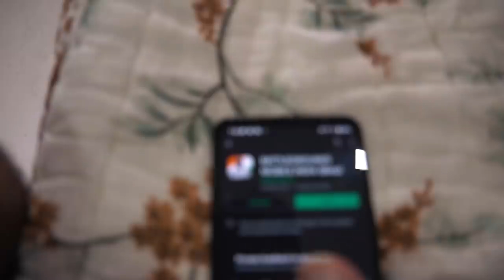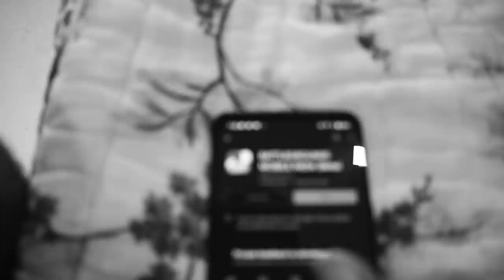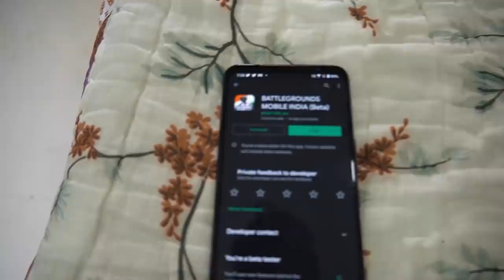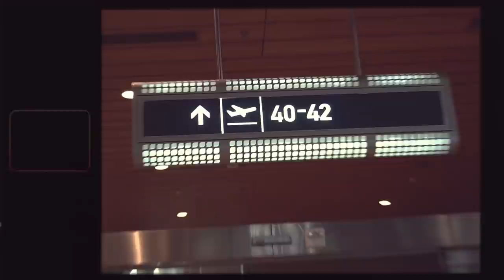DYNAMO GOING SHIMLA FOR THE FIRST TIME | MUMBAI TO DELHI & DELHI TO SHIMLA BY ROAD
Hey Guys, Welcome to the Shimla Vlog Episode 1. I went to Shimla on 2nd of July 2021 & the weather was amazing. Although the tourist crowd was huge & we took all the safety precautions during this trip.  Do follow all the episodes of Shimla Vlogs for all the details..